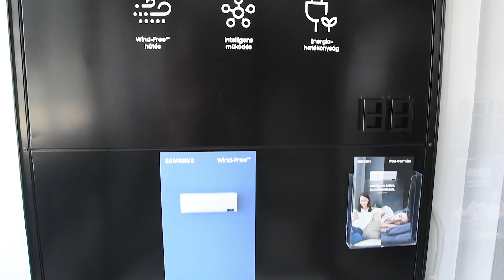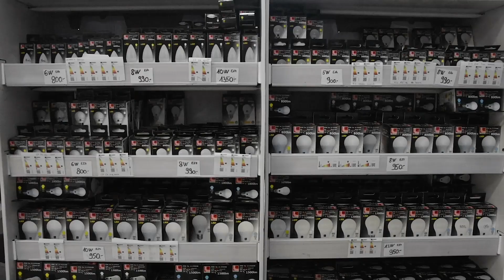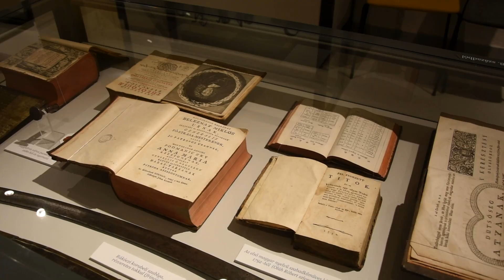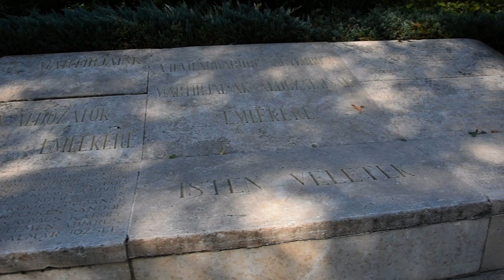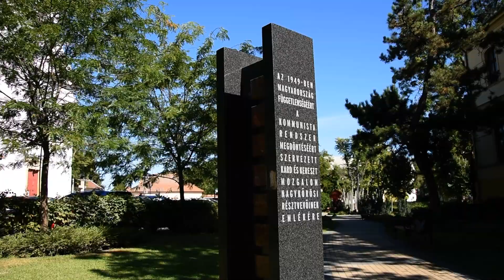Sztárbarangoló - Ismerős Arcok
Az Ismerős Arcok zenekar tagjaival ( Galambos Nándor basszusgitáros, Práder Vilmos gitáros ) együtt jártuk be Nagykőröst, ahol a szafari parkba is ellátogattunk!
Az együttes mesélt nekünk arról, hogyan indultak el a zenei pályán.
Tartsatok velünk a legújabb Sztárbarangoló epizódban!